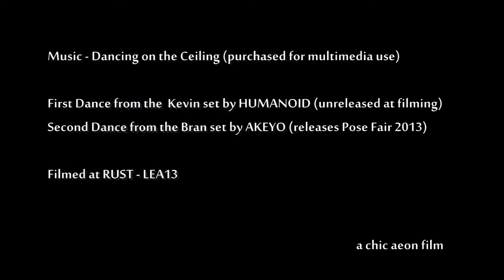Dancing At RUST - LEA13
I went out filming today, the first time in a long while. After finishing "reflection" and fill shots at UWA I stopped by LEA13 where RUST by Cica Ghost opens officially tomorrow. It is a grand place and sure to be a hit. I was already is steampunk adventurer gear, well coordinated with the environment. The dancing flowers got my feet tapping so I decided to film a couple of the dances I picked up today at the 2013 Pose Fair (opening soon).

Music from 1998 (purchased for multimedia). I found some good things at JAMENDO today, but nothing that worked for this.